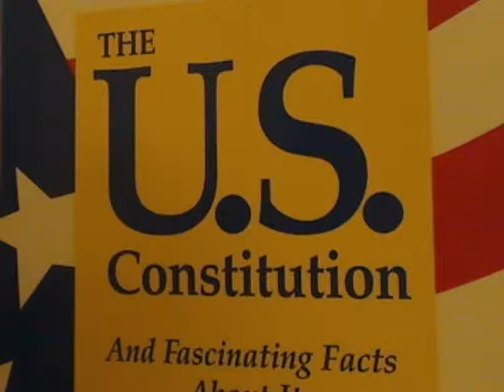Patcnews Sept 4, 2014 Welcomes Amy K. Ruger Says ISIS IS Evil and they are A Terrorist Threat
Mark Eberle created this video Patcnews Sept 4, 2014 The Patriot Conservative News Tea Party Network Welcomes Amy K. Ruger Says ISIS IS Evil and they are A Terrorist Threat

Tom Ridge and Charles Krauthammer both agree with me How to Protect America.

America Must Shut Down All Air Commercial Traffic for the Next 30 Days Give are Air Men and Women Military As Much air Time As they Need and No More commercial Fight who are coming in the US They Will Shoot Down otherwise.. By US Military Fighters... And Put our US Troops M1 Tanks Gun Ships And Armed Forces on 15,000 Miles on Our US Borders America Is in a Full Lock Down...

That also means No Goods or Services Exports from China or another from
country will Not Have there product be shipped and No shipping Goods to Over Sea's Either. America Is on Highest Terrorist Alert Level.

Put Law Enforcement Offers at Every Shopping Mall and High School and College And No One Leaves or Travels Outside The United States of America... And No One Enters America for the 30 Days Until ISIS is No Longer A Terrorist threat

May Jesus Bless America Again...

Remember 9/11
What about 14/14 at a Football Game I had a dream last night that a terrorists attack is going to happen at A Football Game and the terrorists are going to take out our national electric grid

ISIS threat: America's electric grid; blackout could be the end to FB twitter google myspace and the whole internet Gone Wipe-out and are phone system TV Radio Stations
iphone ipads and all cell phones.